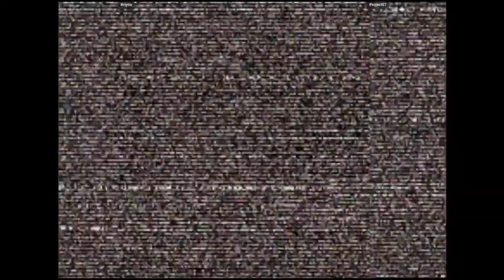CVS2 | Briyou VS Project07 | 🇺🇸🇺🇸 Fightcade Flycast